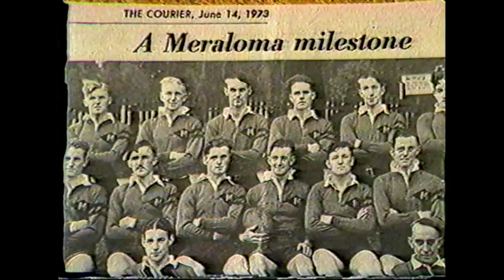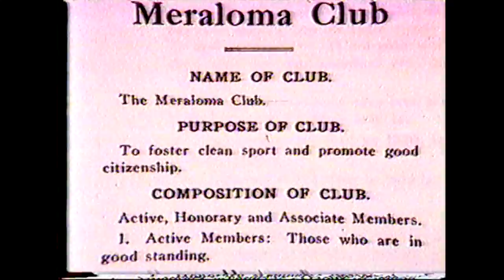Bits of Kits Summer '83